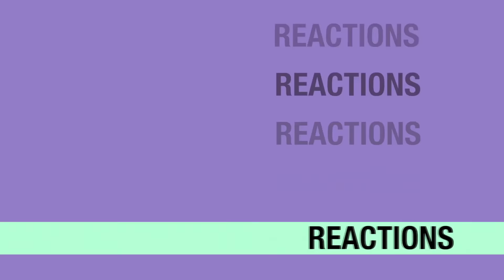Riverdale 4x04 REACTION & REVIEW "Chapter Sixty-One: Halloween" S04E04 | JuliDG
0:00 Intro
0:15 Welcome
3:11 Reaction
20:41 Review